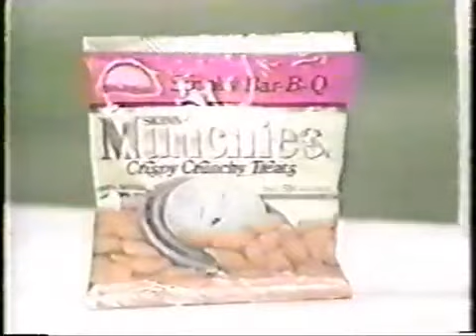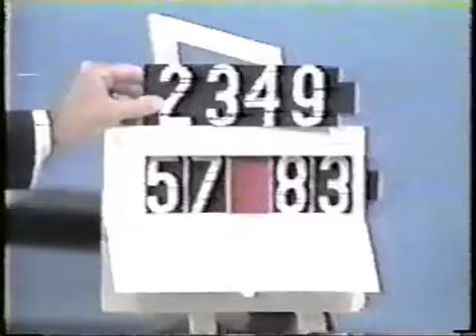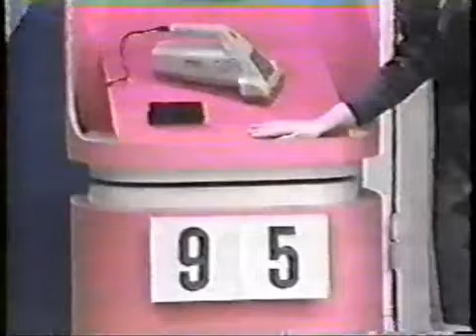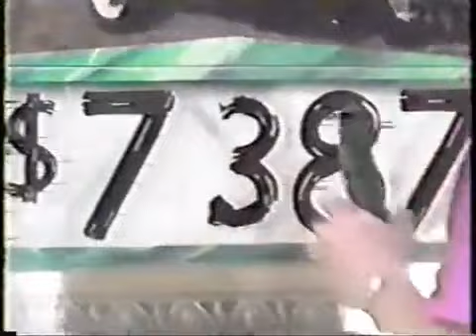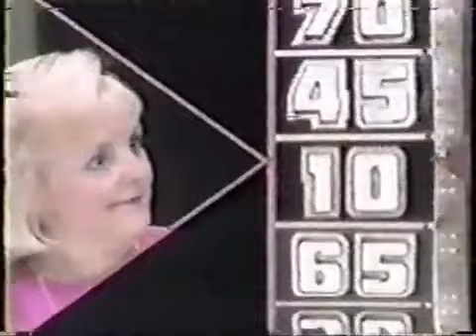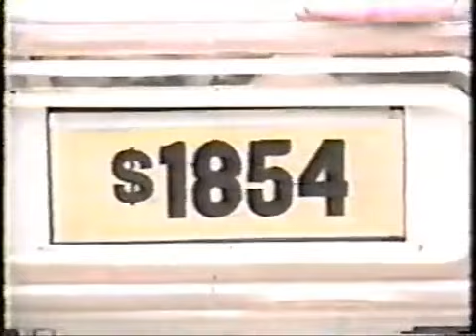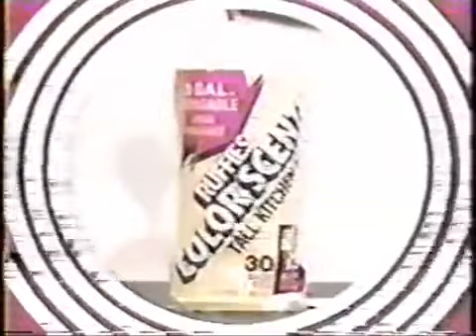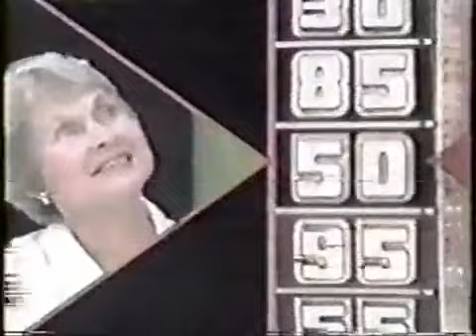The Price is Right (7701D): September 10, 1990 - Season 19 Premiere & Premiere of Gallery Game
Since this one has disappeared from YouTube too... here you go. Featuring an appearance by Mark Goodson, Golden Road making history, and the debut of a rather short-lived pricing game (just played only in this season)!

Golden Road (for a $57,000+ Cadillac Allante convertible - most expensive prize offered to date!)
Plinko
Gallery Game
Barker's Bargain Bar
Dice Game
Bullseye